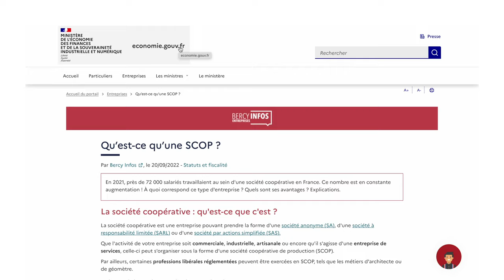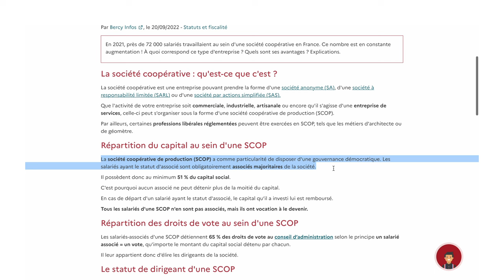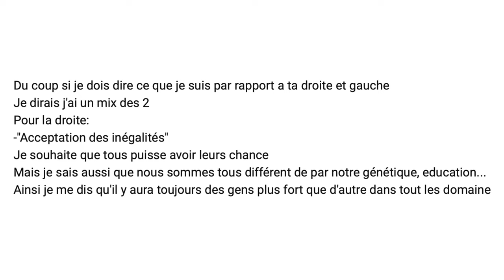Dichotomie Droite / Gauche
Continuation de ma réponse à Code_Juge, cette fois sur la dichotomie droite - gauche.